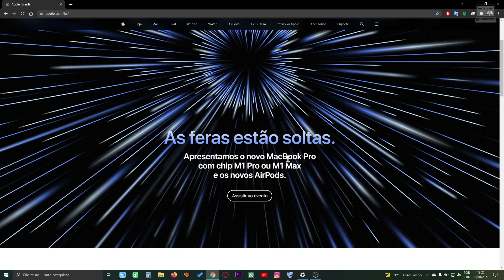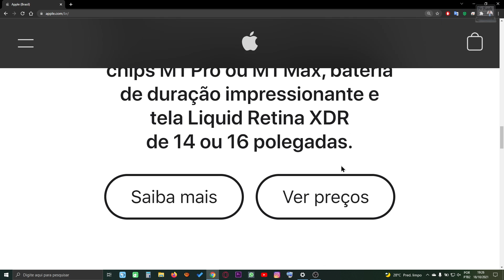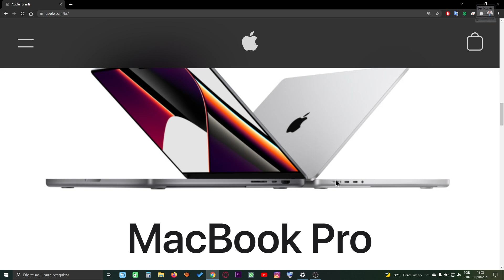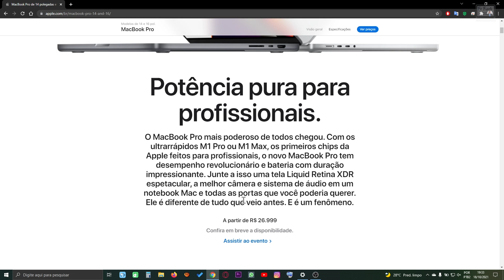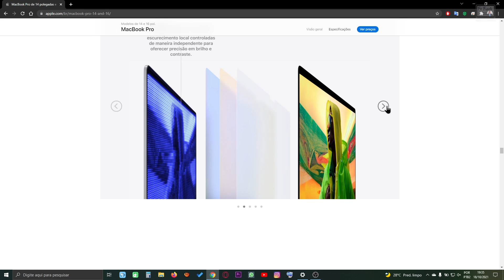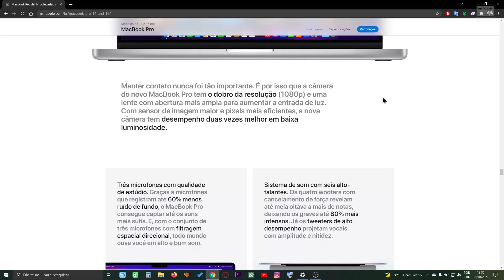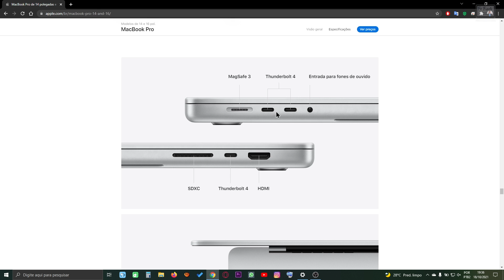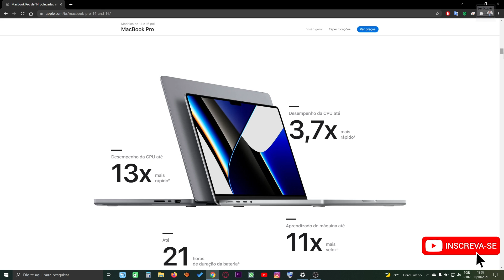Noticias Tech - NOVOS MACBOOKS PRO 2021 -18-10-2021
O que acharam dos novos Macbooks Pro 2021